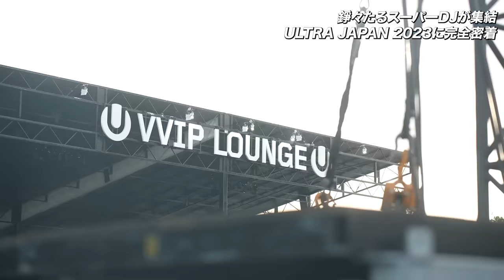この夏最後のお祭りウルトラジャパン2023で大暴れしてきた！